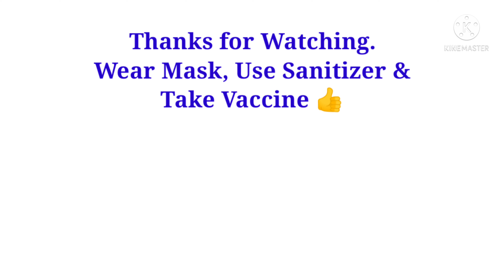Covid19 Vaccination Dose 2 👍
Today we have completed our 2nd Dose Covid19 Vaccination at Dharmanagar Govt. Hospital. Here little part from the vaccination moment uploaded.

Covid19 Safety :-
1)  Wear Mask,
2) Use Sanitizer and Soap on Regular Basis,
3) Take Vaccine.

About Channel :-
Hello, Every One - This is Sayan & You are watching Sr Creation Logs. In this Channel you will find all kind of vlogs by me.

Requests :-
Please Help me to grow. Support me. I am not expert, So there will be mistakes. Suggest my mistakes to improve. Else comment me the mistakes.

Thanks & Regards -
Sr Creation Logs / Sayan.